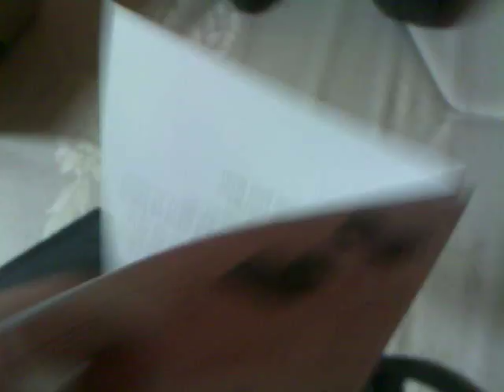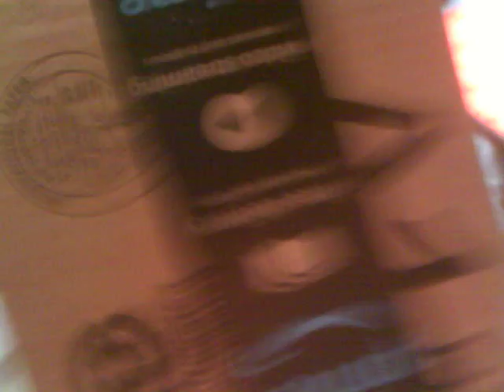Part two intalling